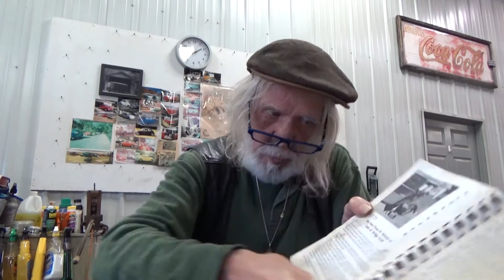Jule Tabor - Recipe for Survival